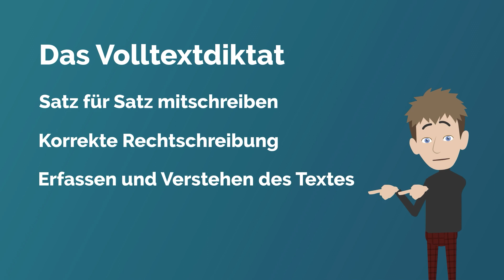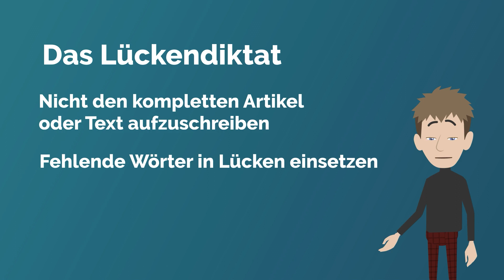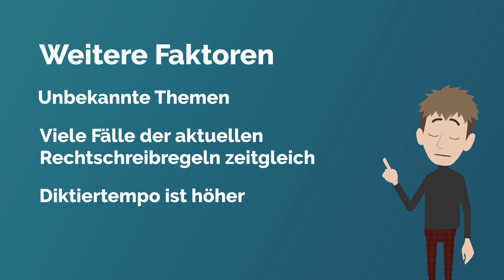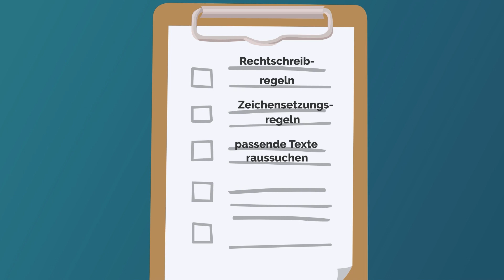Diktat üben | für die Deutsch Prüfung und Einstellungstest (Polizei, etc.)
Das Diktate üben spielt sowohl in der Schulzeit als auch im Rahmen eines Einstellungstests eine wichtige Rolle. Wieso? Erfahre in diesem Video mehr dazu! Lerne mehr in unserem Online Kurs